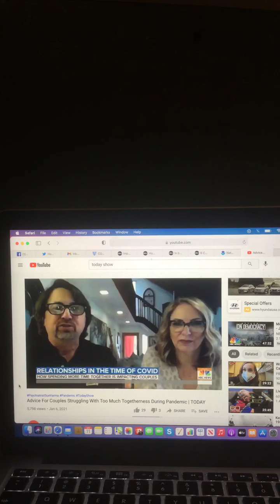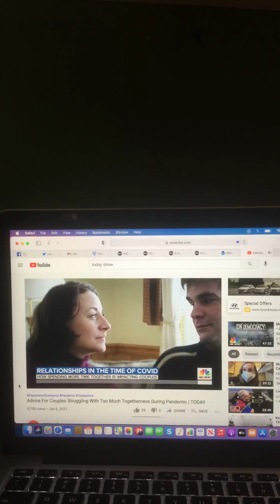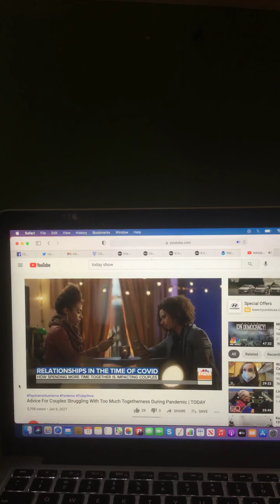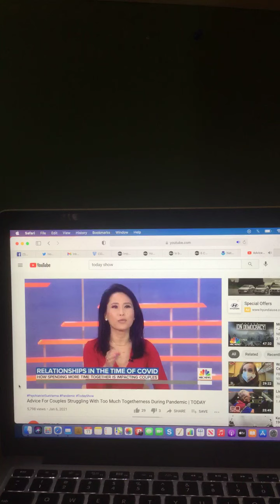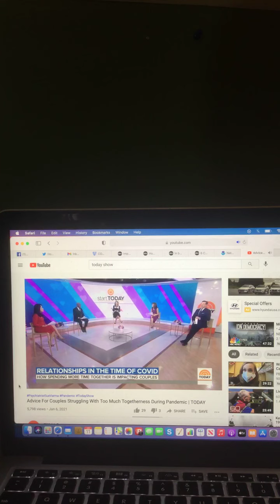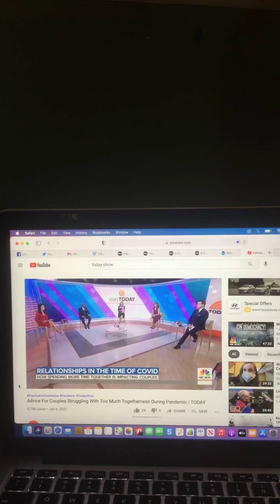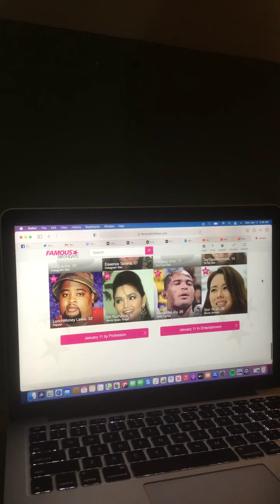The Morning Show With Riley King